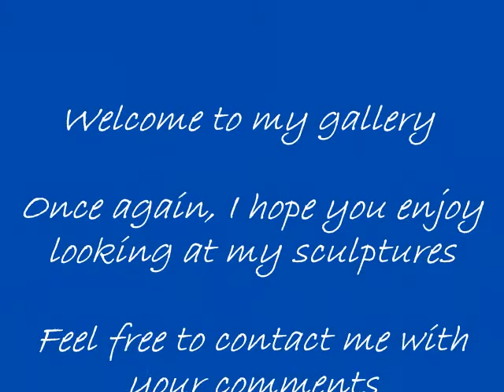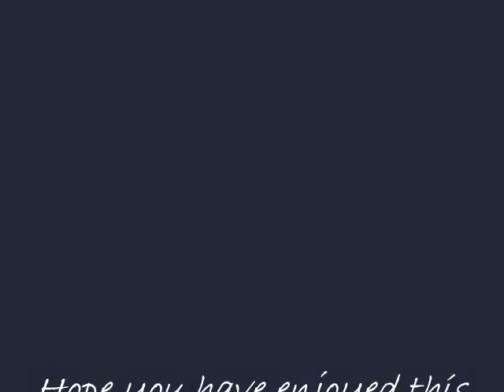Roland Lawar - Curves and All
Art  Sculpture  Gallery